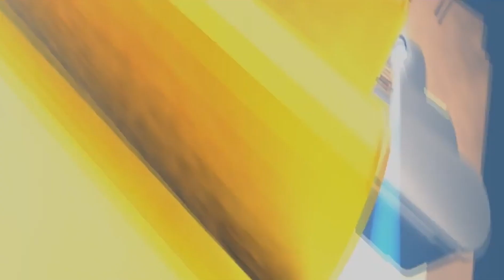Shimmer and Shine Season 1 Intro 2022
Take From Shimmer and Shine Season 1 2022